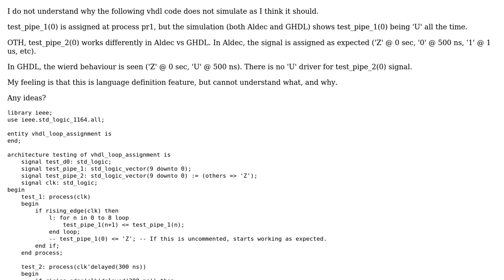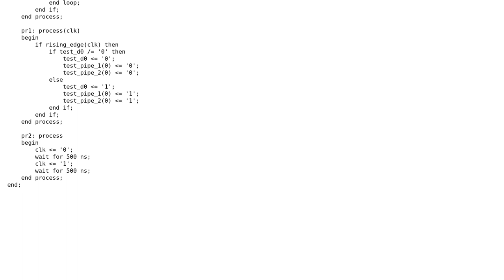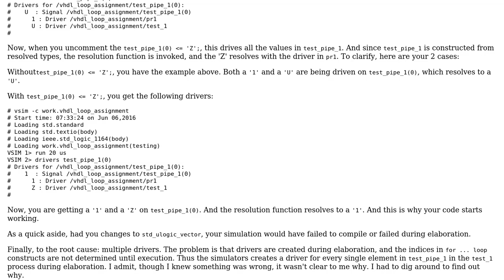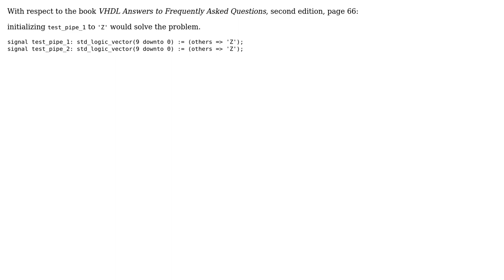VHDL - assigning array signal in a loop generates side effects (2 Solutions!!)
VHDL - assigning array signal in a loop generates side effects

With thanks & praise to God, and with thanks to the many people who have made this project possible! | Content (except music & images) licensed under CC BY-SA | Music | Images & others | With thanks to user Topi Rinkinen user PlayDough user ManUnited10 user Dave Tweed user Bence Kaulics and the Stack Exchange Network Trademarks are property of their respective owners. You are responsible for your own actions.